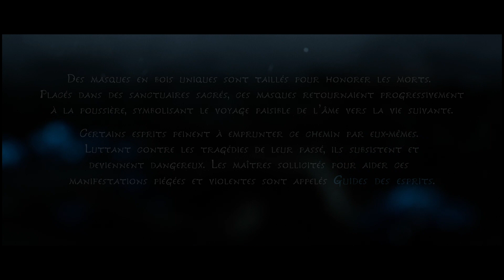Kena : Bridge of Spirits - Un jeu d'aventure aussi magnifique qu'exigeant ! (Test)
Le plus incroyable avec ce jeu, c'est que ce soit le premier essai d'un studio indé qui ici frappe vraiment très très très fort !

Pour plus de critiques écrites, rdv sur Kayane.fr !
Pour admirer les merveilleux dessins de Psicoyote, qui a fait les différents avatars de Red